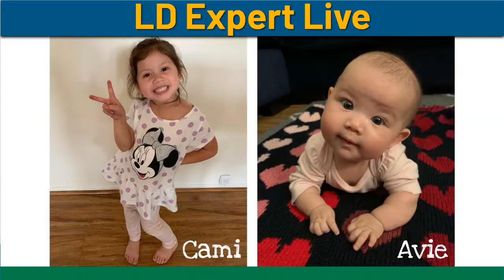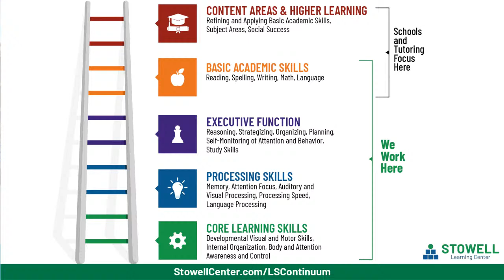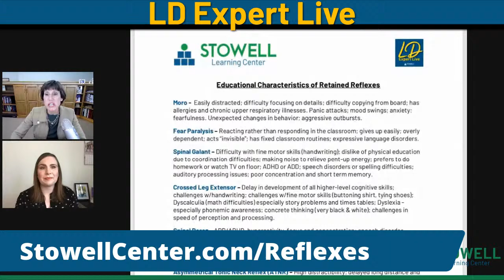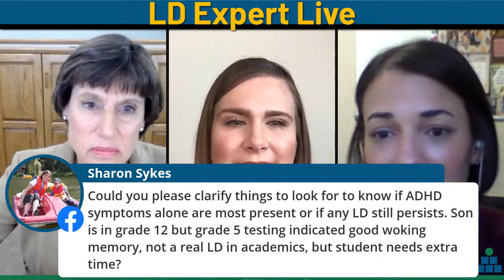How Retained Reflexes Impact Behavior & Learning - Jill Stowell & Lauren Ma - Episode 130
When primitive reflexes don't integrate properly, it can cause a wide range of uncomfortable behaviors, including meltdowns, inflexibility, and difficulty with change.

*Retained reflexes* can often be found at the root of the behavior that causes parents to worry and wonder: "Why does my child act this way?"

In this episode, learn about the tools we use to increase regulation and support integration of reflexes.

*RESOURCES*

*Learning Disability Testing*
We do comprehensive learning disability testing at Stowell Learning Centers.

*Free Dyslexia and Learning Disabilities Quiz:*
Do you suspect that you or someone you know has dyslexia, or a learning and attention challenge?
Take this free quiz to find out in less than 10-minutes.

*Retained Reflexes: Definition, Symptoms, Testing, and Treatment Info Page*

*TIMESTAMPS*

00:00 Introduction to LD Expert Live and today’s topic
03:04 Free copy of At Wit’s End
03:24 Lauren and Briana are introduced
04:45 Join our Mom Squad!
05:55 How retained reflexes affect attention and learning- early signs revealed
07:53 Lauren presents on the primer of primitive reflexes
08:41  Special appearance by Cami and Avie- let’s talk about their primitive reflexes!
09:17 Primitive reflexes in utero
10:40 What causes reflexes to be retained
12:45 Where reflexes fall on the continuum
14:14 Closer look at behaviors that are actually reflex issues
16:47 ATNR explained and signs it’s not integrating
20:57 Seeing retained reflexes as a clinician vs a parent
22:05 Moro Reflex explained
24:45 What holidays look like when your child has retained reflexes
26:21 Meltdowns for kids- which ones should you pay attention to?
28:01 Reflexes to watch for in babies
30:41 How QRI helps with retained reflexes
34:04 Question: How long do primary reflexes stay around in a child?
34:38 Question: Moro Reflex, how can I help my child when they experience this?
40:55 Question: What happens if the reflexes don’t integrate? Can this be reversed?
42:50 Question: My son is 10 and experiencing these things, can he still be helped?
44:25 Where do you begin to discover what primitive reflexes are firing? What clues can I see in my child at school?
48:47 QRI and CLS as a combined treatment for retained reflexes
53:01 How sound therapy can help with retained reflexes
55:38 Question: How soon do you see results using QRI with retained reflexes?
57:43 Question: What can parents of toddlers do to help integrate reflexes?
1:00:15 Question: ADHD symptoms are there, but could it be something else?
1:03:40 Core skills/retained reflexes are not often discussed, but they are vital to all bodies!
1:04:45 Tips on bedwetting
1:06:15 Lauren’s last thoughts
1:07:46 Next week’s episode